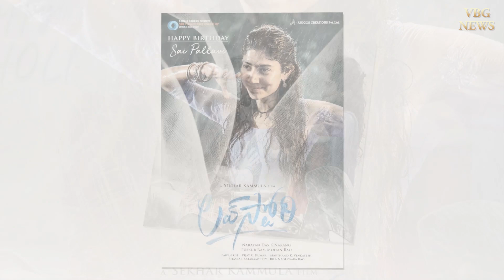సాధారణ యువకుడి పాత్రలో..! | LoveStory | SaiPallavi | NagaChaitanya | sekhar kammula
Tollywood News,
Tollywood Updates,
Tollywood Movie Updates,
ChayBdayTrendOnNov22nd,
Happy Diwali,
Love Story Diwali,
Love Story Diwali Surprise,
naga chaitanya sekhar kammula movie,
naga chaitanya Sai Pallavi movie,
Love Story Movie Updates